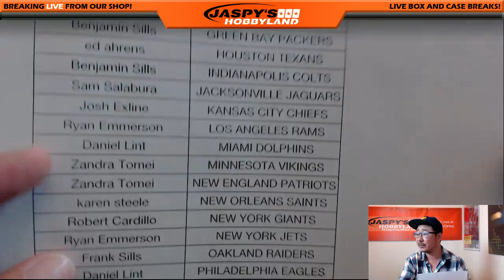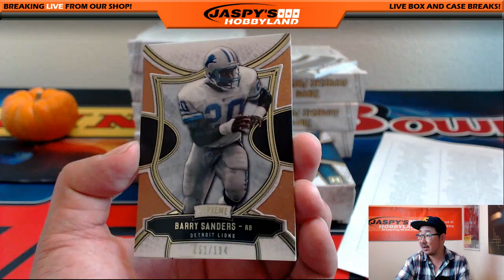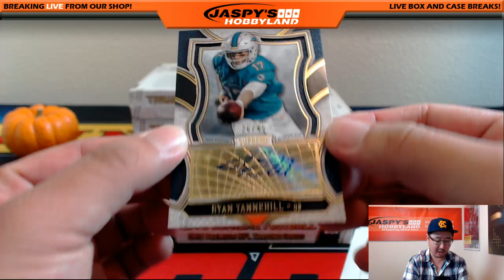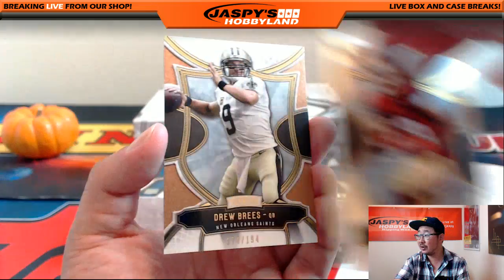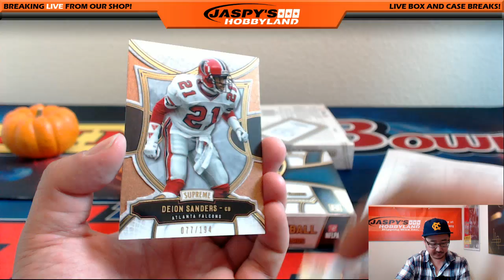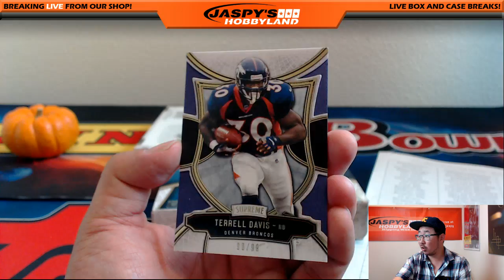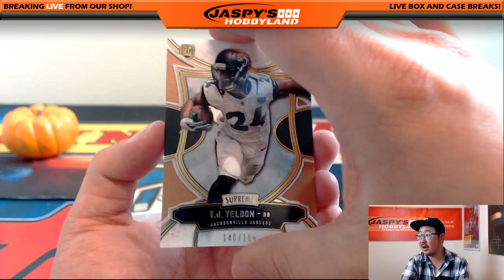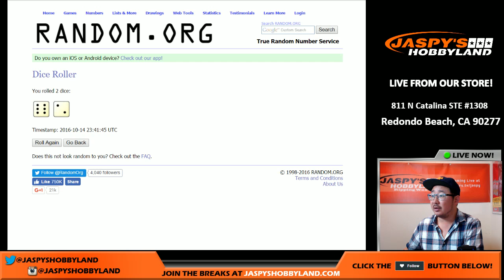10/14/16 [8Box (Inner) PICK YOUR TEAM] #51 - 2015 Topps Supreme NFL Football